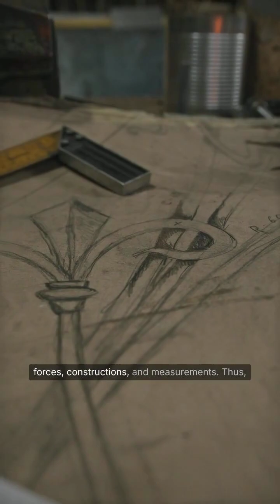Which is the Oldest Engineering Discipline?